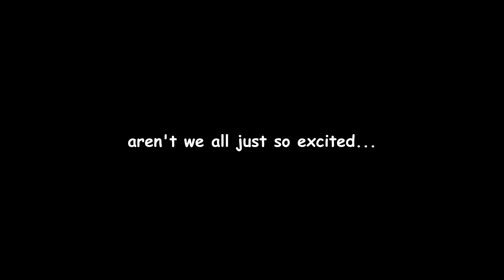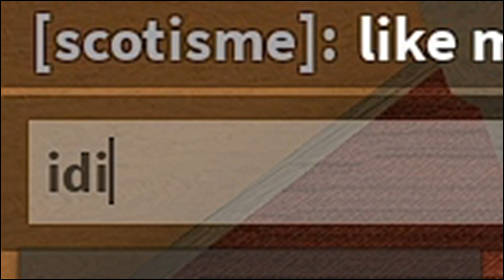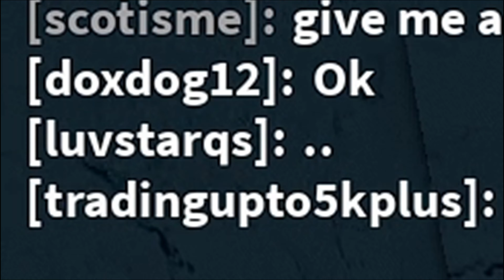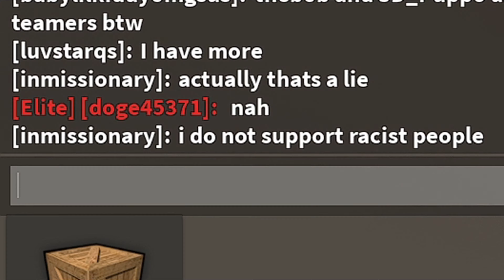THE WORST PEOPLE ON MURDER MYSTERY 2 | AggressiveScot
Playing Murder Mystery 2 again, and I'll be honest, I absolutely hate this stupid game and the community of people who play it.  Please don't ask me to play this game again...